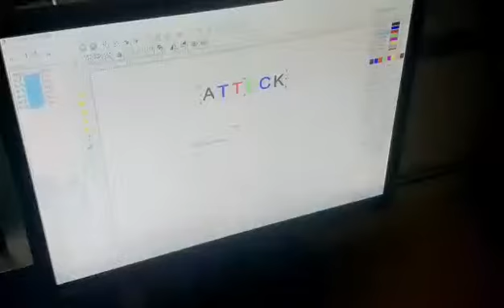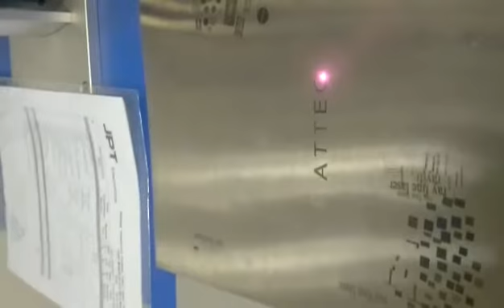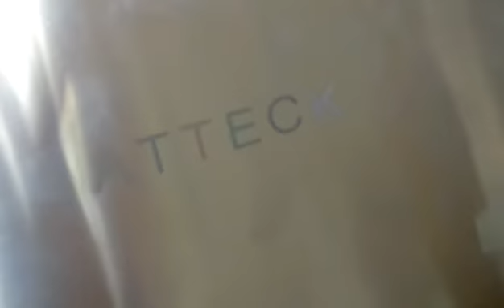Fiber laser marking machine